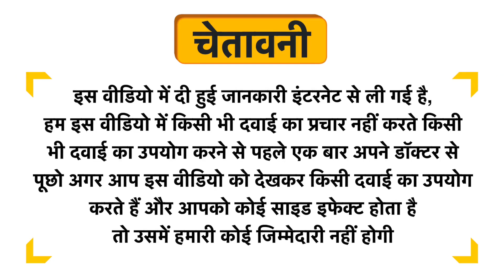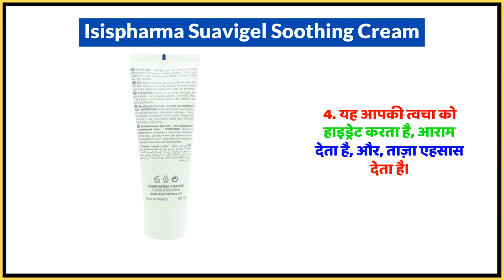Isispharma Suavigel Soothing Cream Uses in Hindi | Side Effects | Dose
Isispharma Suavigel Soothing Cream Uses in Hindi | Benefits | Side Effects | Dose